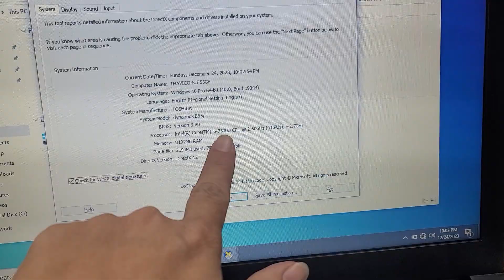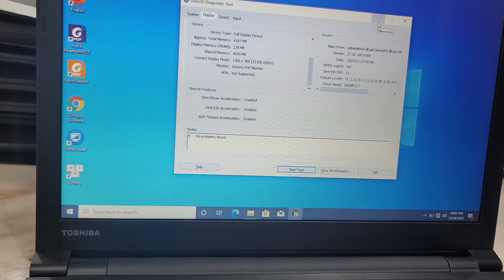laptop toshiba siêu chất cho các bác đây ạ. i5 thế hệ 7, ram 8gb sd 128. màn 15.6 hd. giá 4tr050.